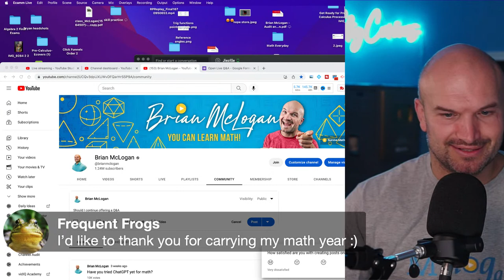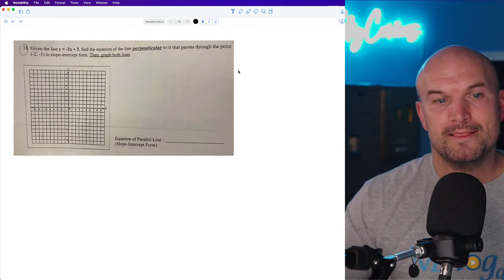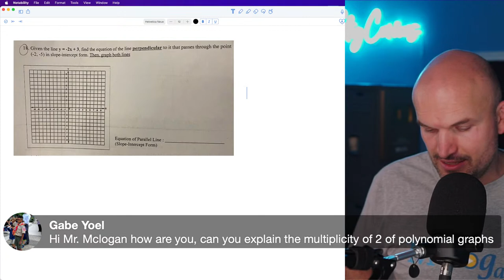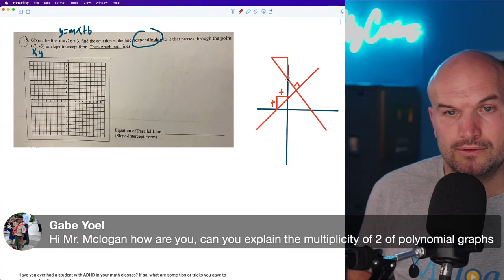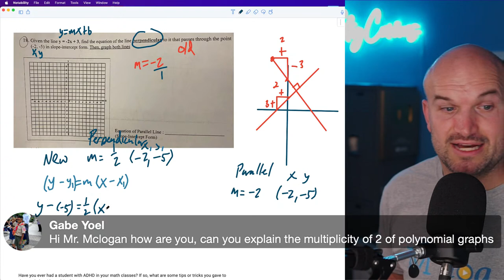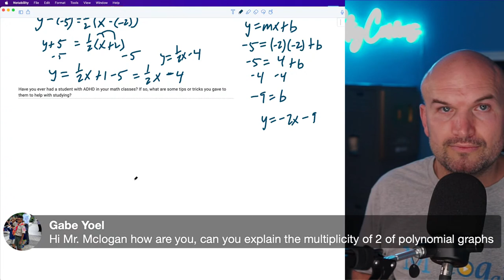From Forgetting Math to Passing Her Math Exam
At the beginning of this school year I started looking for students that I could help tutor for free. Jizelle raised her hand and we began working together to help prepare and pass to become a math teacher. Learn a little about her struggles and some advice so that you can become a better math teacher.

🙋‍♂️Have a question?

00:00 Intro
43:15 Find the Equation of the Perpendicular Line that Passes through the Point (-2,-5) in the Slope Intercept Form and then Graph.
49:02 Tips or Tricks for ADHD